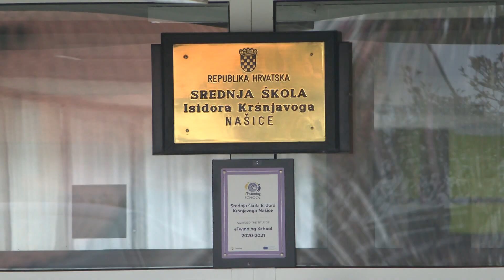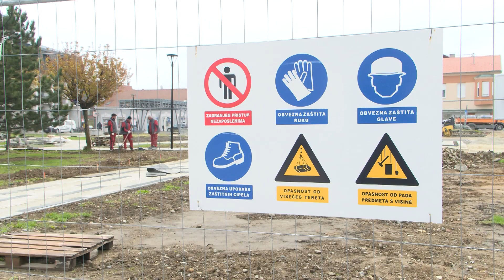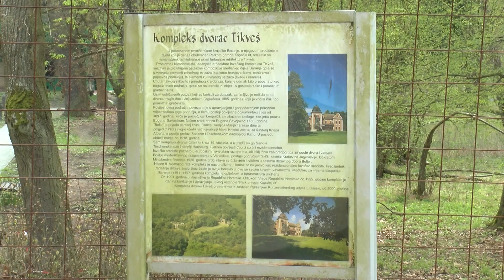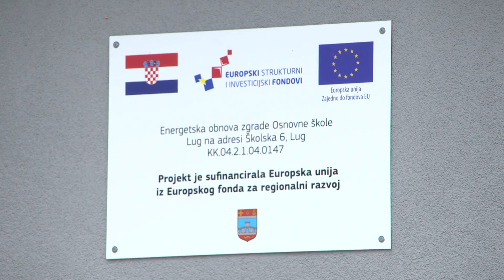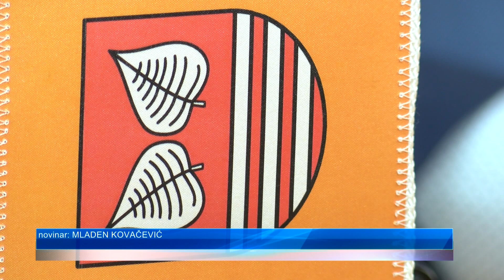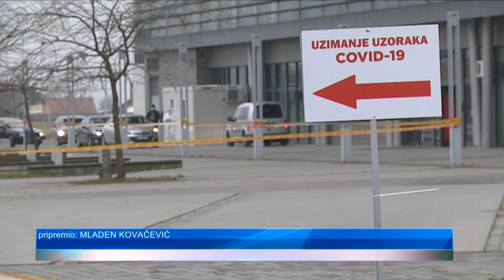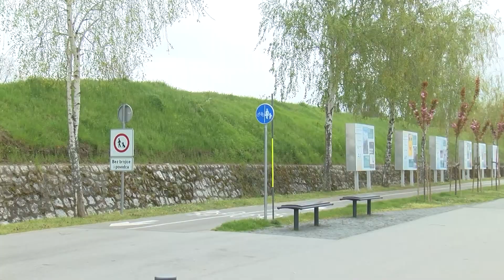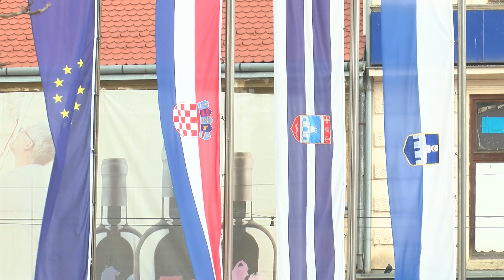DNEVNIK 20.04.2021. Osječka televizija